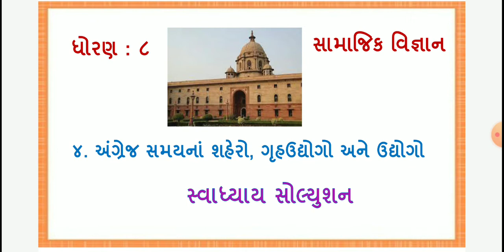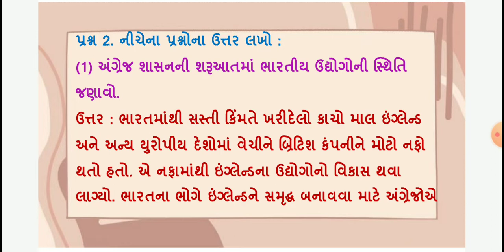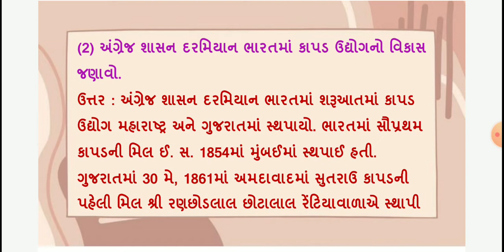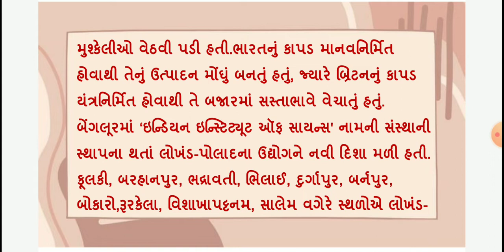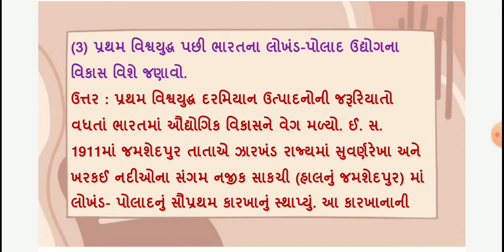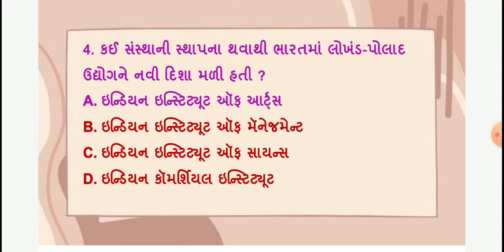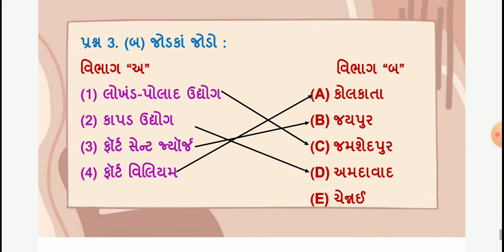std 8 social science ch 4 swadhyay | standard 8 samajik vigyan angrej samayna shahero gruh udhyog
std 8 social science chapter 4 swadhyay solution new book 2021,  std 8 samaj ch 4  swadhyay , std 8 samaik vigyan ch 4  swadhyay , dhoran 8 samaj path 4  swadhyay

(1) std 8 samajik vigyan ch 4 swadhyay new sylabus 2021
(2) standard 8 samaj path 3 swadhyay new book 2021
(3) dhoran 8 social science ch 3 swadhyay new 2021 sylabus
(4) std 8 s s ch 4 swadhyay angrej samayna shahero gruh udhyogo ane
      udhyogo
(5) std 8 social science ch 4 swadhyay solution angrej samayna shahero
       gruh udhyogo ane udhyogo